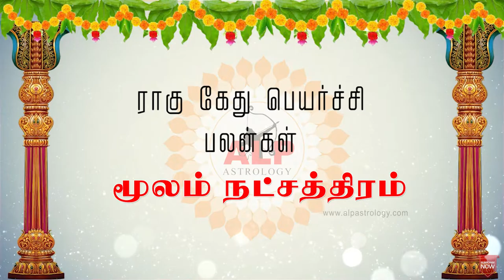ராகு கேது பெயர்ச்சி பலன்கள் மூலம் நட்சத்திரம் alpastrology alpnewmethod ALP_+91 99400_42415